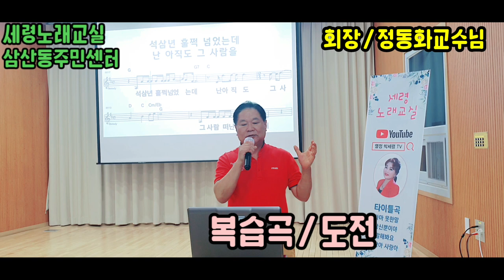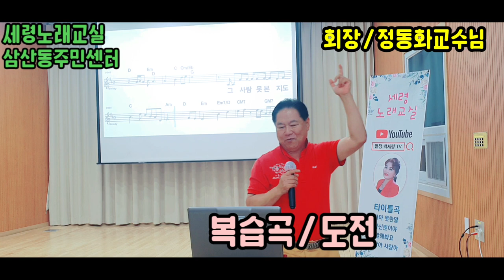끈(미련곰탱이)/원곡:나훈아/삼산동주민센터 세령노래교실/회장: 정동화교수님/ 복습곡:도전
노래교실 개인지도 보컬트레이닝
가수 행사섭외문의